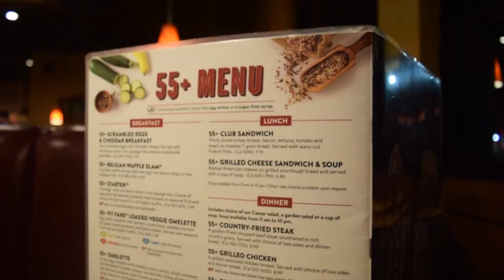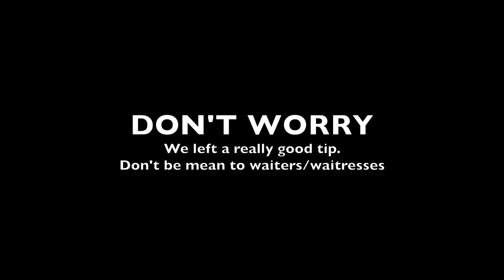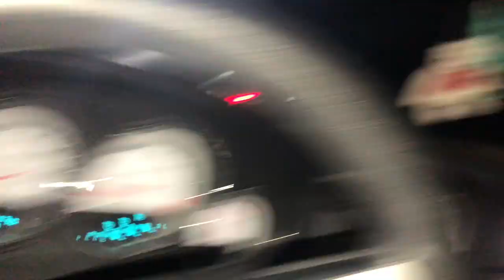DON'T DO THIS TO PEOPLE THAT HANDLE YOUR FOOD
Vlog #6, going to Denny's, meeting my roommates and a couple story times.